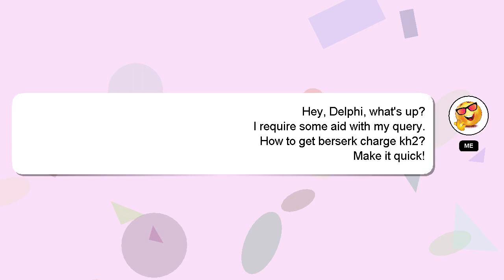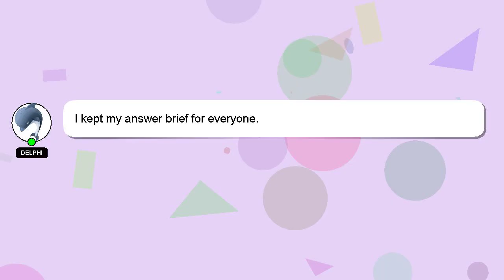How to get berserk charge kh2?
Let me give you a brief introduction of who I am, Hey, I'm known as Delphi. I can assist you in answering your queries. - How to get berserk charge kh2?

Your answer will be acknowledged and appreciated, and I will 'heart' it as a sign of gratitude.

*2 What we are experimenting :*